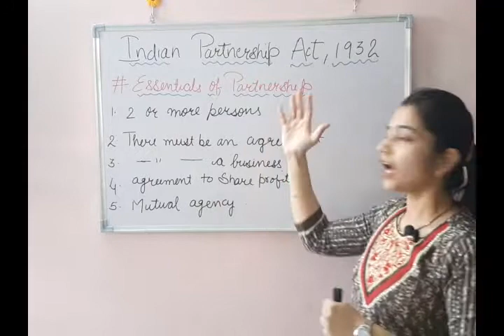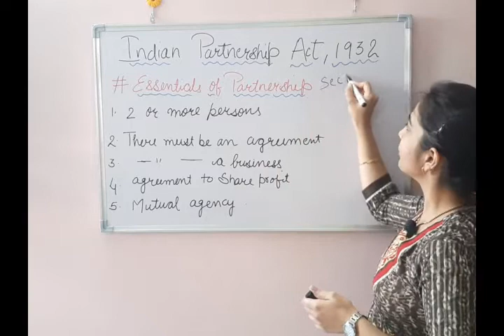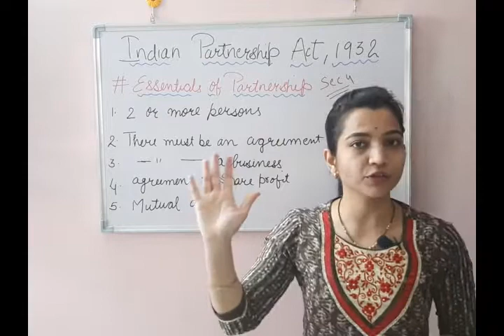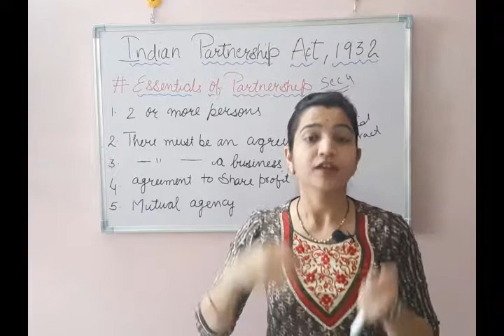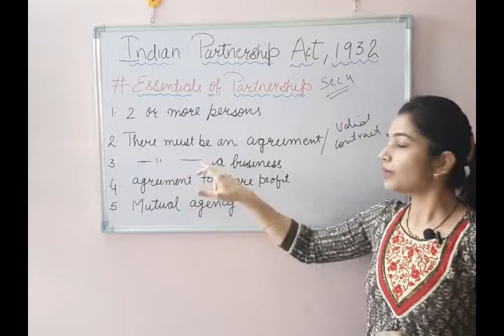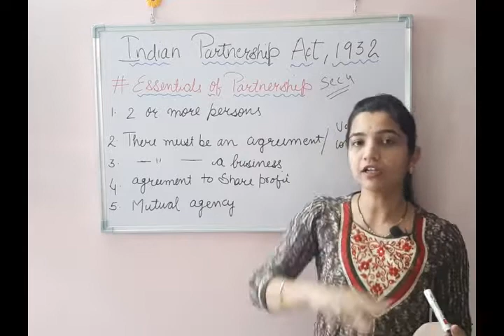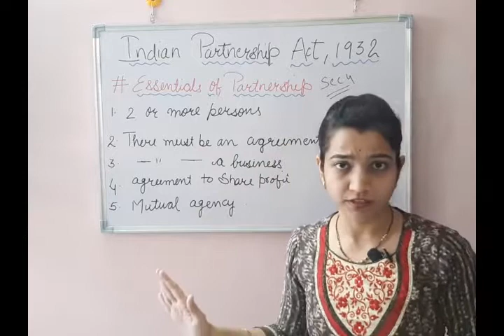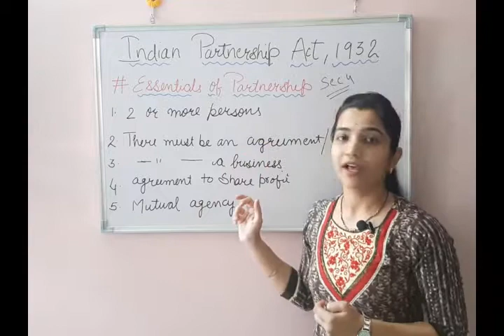Partnership Law (Introduction) - By Nidhi Baglikar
This video is about getting introduced to the Indian Partnership Act 1932. What is the meaning of Partnership and what are the various essentials of a partnership.